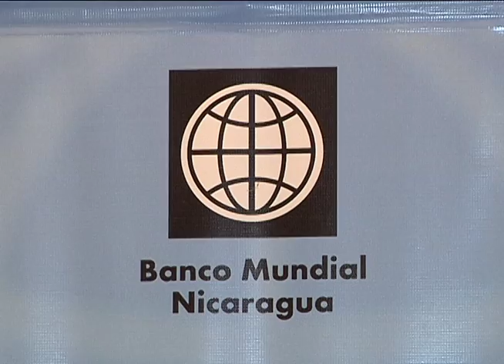Notivos: Falta innovación en las empresas según estudio del BM-11 de febrero 2014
Representante del Banco Mundial Augusto de la Torre, Economista Jefe para la región de Latinoamérica y el Caribe del Banco Mundial quien se encuentra de visita en Nicaragua presento un estudio sobre el emprendimiento en Latinoamérica en donde destacan que existen muchas empresas pequeñas que no crecen en comparación con otras de la región por falta de innovación.